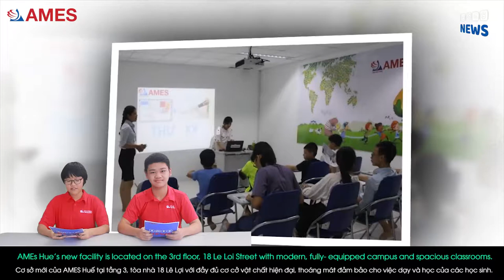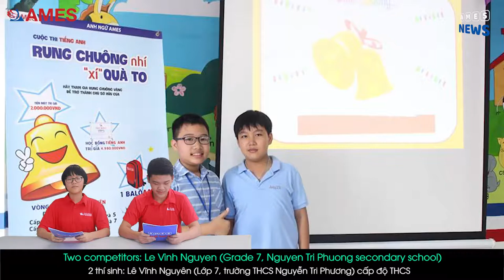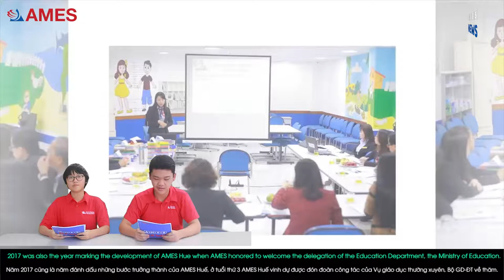AMES NEWS - BẢN TIN TIẾNG ANH AMES [No20: Top 10 Events’s AMES Hue of the Year 2017]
Xin chào các bạn nhỏ, AMES NEWS tuần này sẽ trở lại với một chủ đề mà AMES tin rằng tất cả các bạn đều rất mong chờ, đó là tổng hợp “Top 10 sự kiện nổi bật nhất của AMES Huế trong năm 2017". Các bạn nhỏ biết không, trong năm vừa rồi AMES Huế đã có những sự kiện quan trọng như là:
+ AMES Kids Fun Day – Ngày hội khai trương cơ sở mới
+ Amazing Summer
+ Cuộc thi Rung chuông vàng Tiếng Anh
+ Các hoạt động ngoại khóa hấp dẫn, bổ ích
+ Ra mắt AMES NEWS – bản tin tiếng Anh
+ Dạ tiệc giáng sinh và chào đón năm mới 2018
+ AMES Huế tròn 3 năm thành lập
Sắp bước sang tuổi mới trong năm 2018, AMES Huế tiếp tục đổi mới và đảm bảo uy tín của mình bằng chất lượng đào tạo, sự tận tâm nhiệt huyết trong sứ mệnh trồng người, nâng cao năng lực Anh ngữ cho thế hệ tương lai của đất nước. Và bản tin lần này sẽ do 2 bạn MC Khánh Linh – Anh Tuấn dẫn dắt, cùng nhau tìm hiểu kỹ về mỗi sự kiện mà chúng mình vừa đưa ra.
Hãy cùng AMES xem bản tin nhé ;)

AMES NEWS là bản tin tiếng Anh về các chủ đề quen thuộc trong học tập và cuộc sống của các học sinh, được các em chia sẻ lại thông qua cách nhìn của bản thân bằng ngôn ngữ tiếng Anh. Chuyên mục AMES NEWS nhằm mục đích giúp các học viên của AMES luyện tập kỹ năng nói tiếng Anh tự nhiên cũng như rèn luyện sự tự tin, mạnh dạn của các em từ đó các em sẽ yêu thích và chủ động sử dụng tiếng Anh hàng ngày nhiều hơn. CHUYÊN MỤC AMES NEWS phát sóng vào 9h sáng chủ nhật hàng tuần trên Facebook Anh ngữ AMES Huế tại địa chỉ
Tổng hợp các Bản tin tiếng Anh AMES - AMES NEWS đã lên sóng